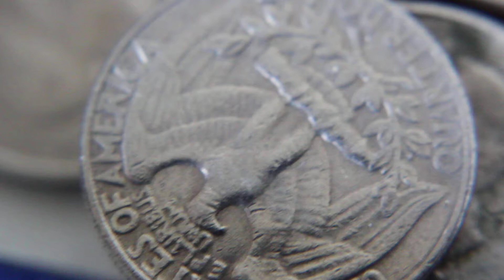Quarters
Testin' out my macro lens... on quarters. Totally forgot I was listening to music when I recorded this too - but it added a nice touch.